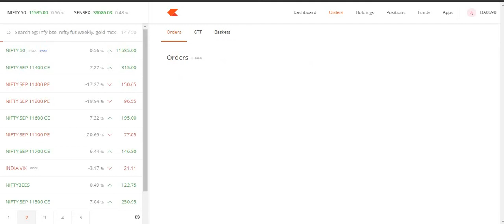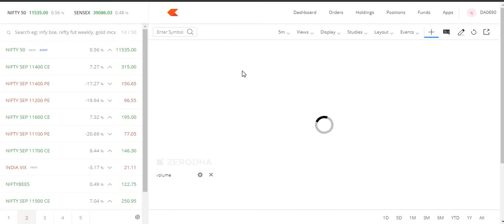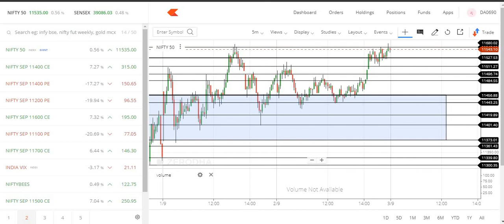SEBI's new rules|Adv & Disadv|Full Margin requirement for Trading| Tamil share market| tamil traders